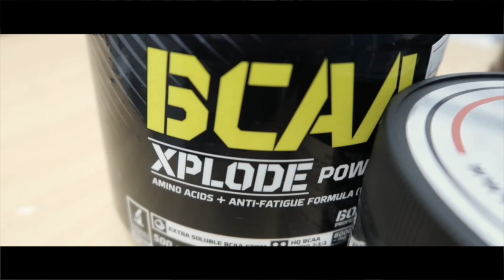STRONGEST PRE WORKOUT EVER!!